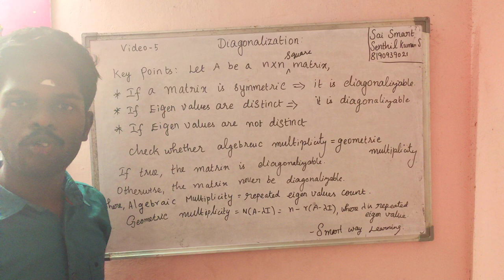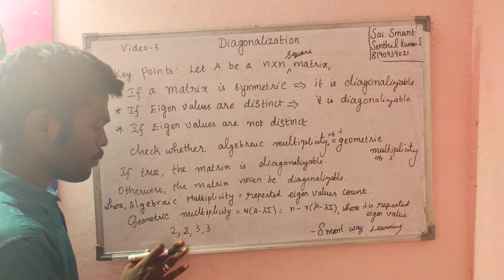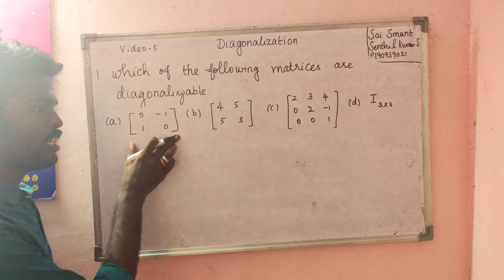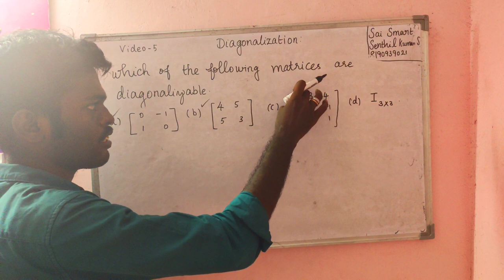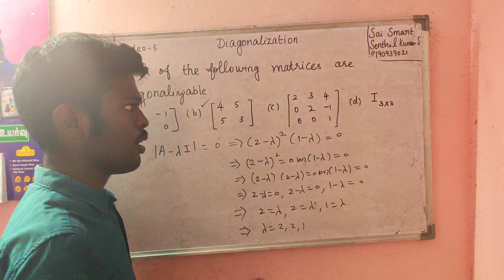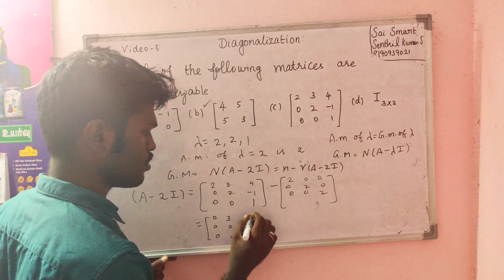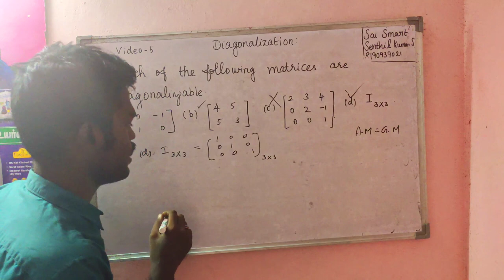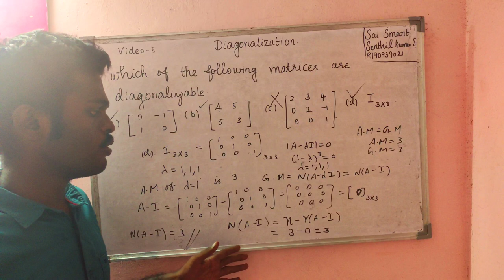5. DIAGONALIZABLE NOW VERY SIMPLE - TRICKS AND PROBLEMS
With regards,
Senthil Kumar S,
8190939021, 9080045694. How to prepare for the CSIR NET, SET, CSAT, JEE, NEET, TRB, NBHM, GATE Examinations in Mathematics with help from senthil.